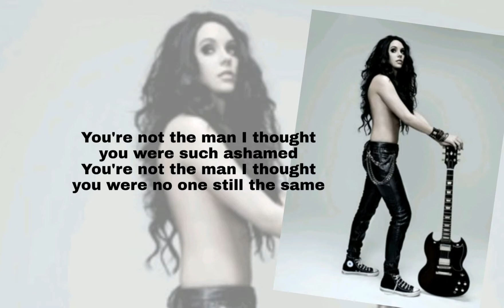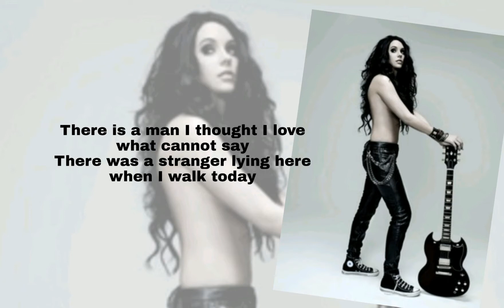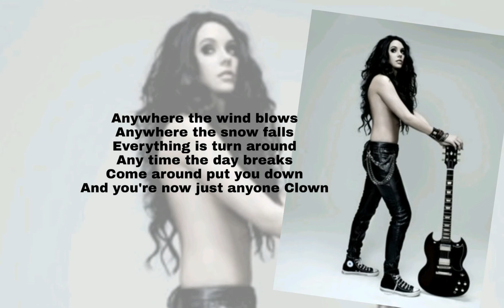Marion Raven - Clown (Lyrics)